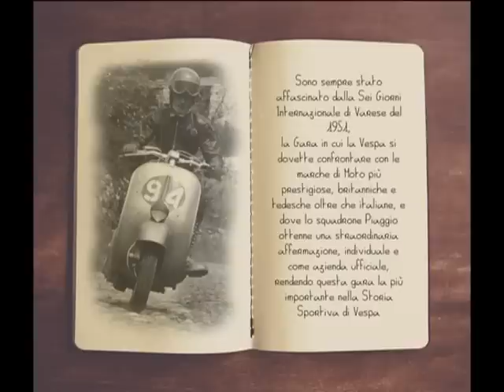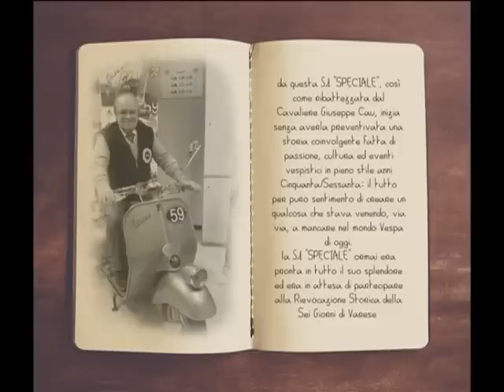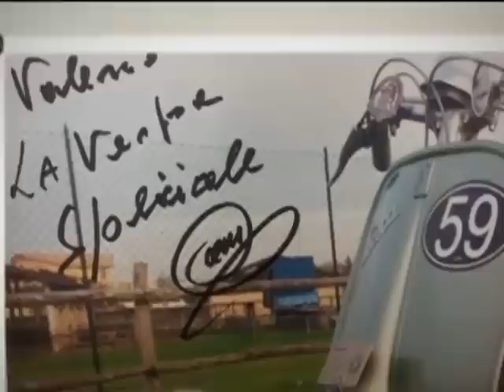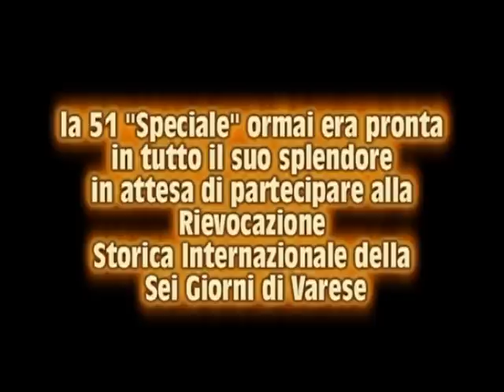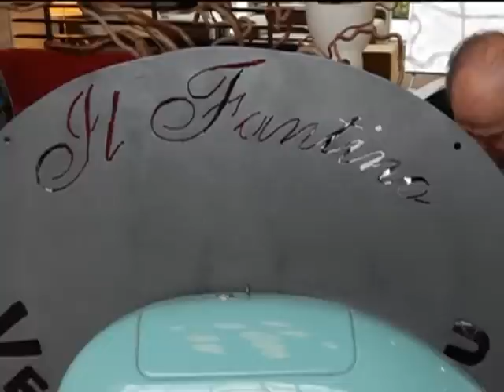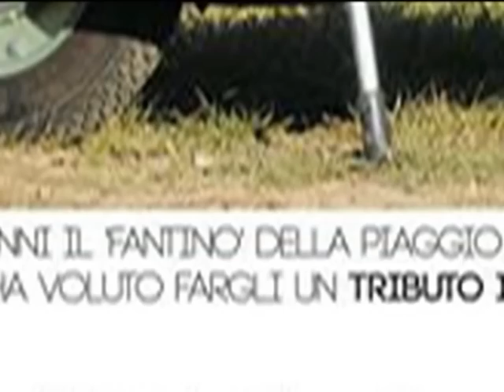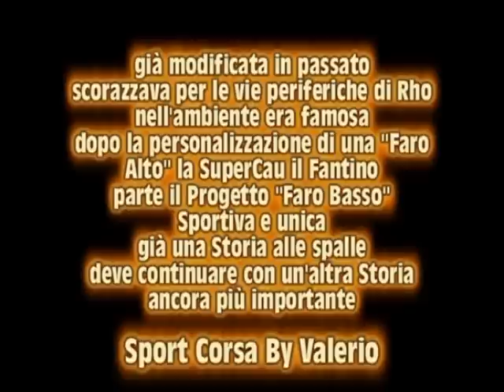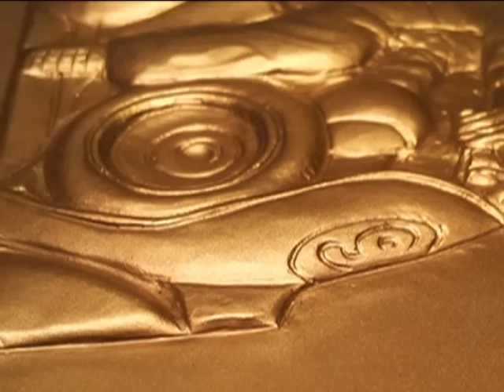VIDEO IL CAVALIERE DELLA VESPA 3 PARTE